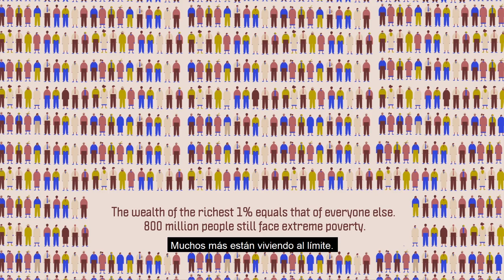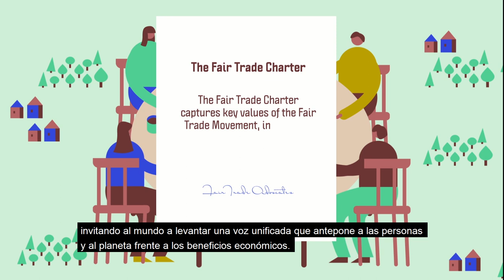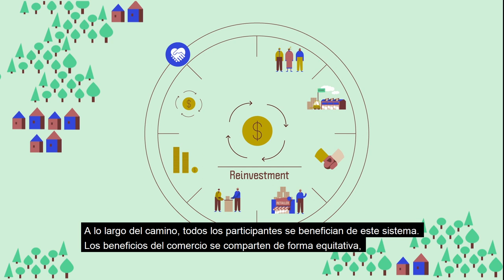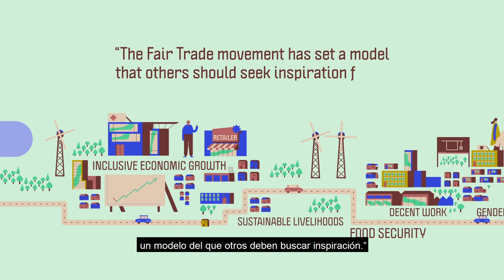International Fair Trade Charter movie with Spanish subtitles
The International Fair Trade Charter offers a general explanation of the shared vision and values of the Global Fair Trade movement. It has three main aims:

1. To support the work of Fair Trade Organizations in raising awareness among consumers and citizens of the importance and impact of Fair Trade, so that more people will be inspired to join and support it.

2. To facilitate collaboration among Fair Trade Organizations by connecting their specific missions and strategies with the common philosophy of the movement, and to promote collaboration with the solidarity economy, organic agriculture movements and others that fight for similar goals to the Fair Trade movement.

3. To enable others who work with Fair Trade Organizations (in government, academia or the private sector) to recognise the values and approaches that unite the global movement.

To learn more about the International Fair Trade Charter,